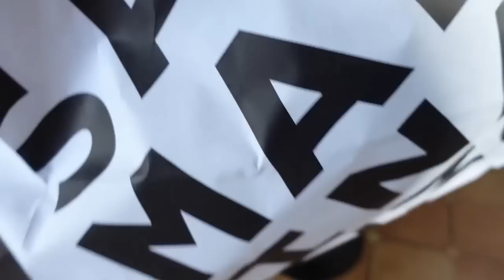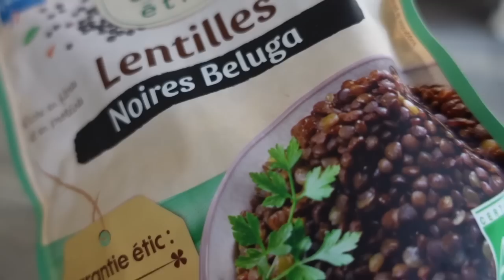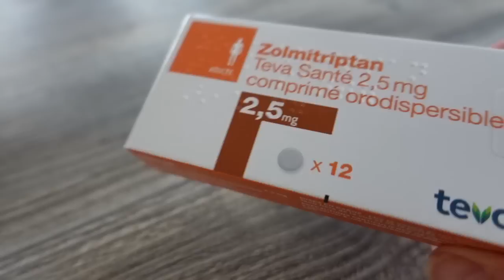SOLDES et des EXPLICATIONS !